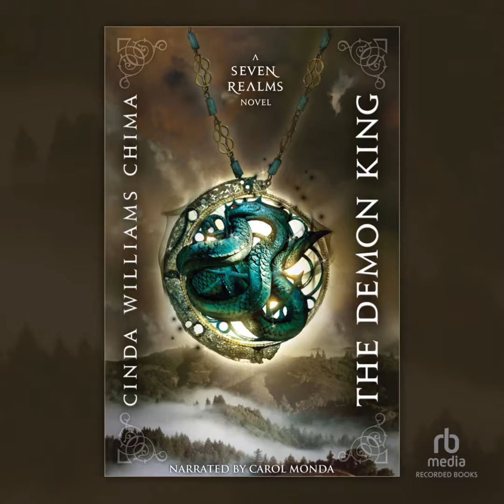Audiobook Sample: The Demon King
New York Times bestselling author Cinda Williams Chima's first installment in a thrilling new fantasy series, in which the lives of Han Alister and the brave Princess Raisa collide in a magical and dangerous adventure.

One day Han Alister catches three young wizards setting fire to the sacred mountain of Hanalea. Han takes an amulet away from Micah Bayar, son of the High Wizard, to ensure the boy won't use it against him. The amulet once belonged to the Demon King, who nearly destroyed the world a millennium ago.

With a magical piece so powerful at stake, Han knows that the Bayars will stop at nothing to get it back.

Meanwhile, Princess Raisa ana'Marianna has her own battle to fight. She's just returned to court after three years of riding and hunting with her father's family.

Raia aspires to be like Hanalea, the legendary warrior queen who killed the Demon King and saved the world. But it seems that her mother has other plans for her—plans that include a suitor who goes against everything the Queendom stands for.

The Seven Realms will tremble when the lives of Han and Raisa collide in this stunning page-turner from bestselling author Cinda Williams Chima.